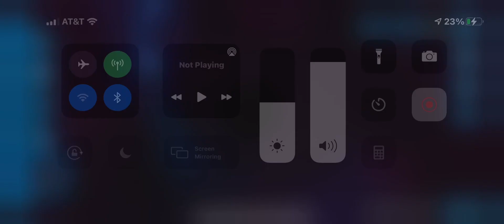Black hole spotted on camera!